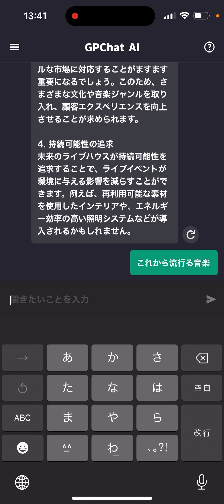【社長のvlog 259】GPTってなに？前回とは違うアプリでAIに経営について聞いてみた